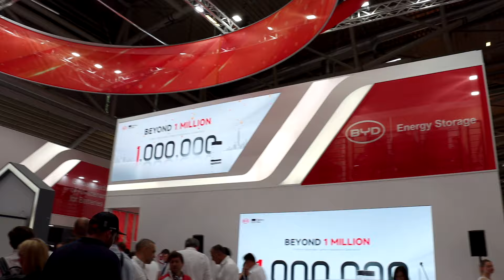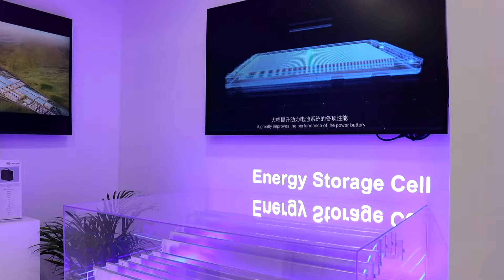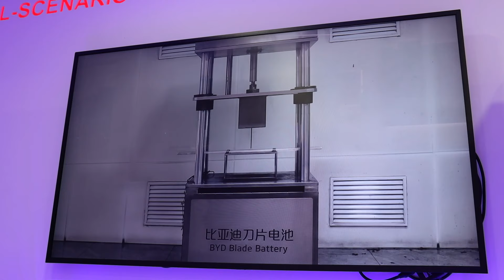BYD - Booth impression at the InterSolar 2024!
Welcome to our visit to the BYD stand at InterSolar in Munich. most recent advancements being made by based BYD, a leader in the sphere of energy storage, photovoltaics, and electric vehicles. From becoming the world's pioneering ev auto brand by producing 7 million units of new energy vehicles by 2024 to generating a 40.4 GWh of global energy storage system of which they sipped 20gwatt in 2023  BYD is certainly making strides in its quest to cool the earth by 1 degree.

They have updates to their BatteryBox series, the MC Cube-T for utility-scale applications, and provide insights into their future work with solid-state and sodium batteries. Watch as BYD discusses the BatteryMax Lite's optimal performance and modular scalability, and their plan of launching new high-voltage battery products next year.